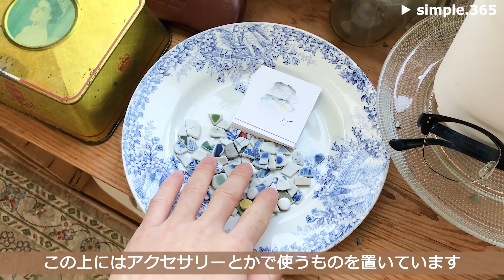【ルームツアー】7畳 バリスタさんの落ち着くお部屋作り｜好きなモノに囲まれた居心地のいい空間｜観葉植物・コーヒー｜東京・カフェの様な男子部屋｜Room tour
バリスタさんのお洒落で落ち着くお部屋🏡

植物をたくさん飾って自分が落ち着けるお部屋作りをされています！
7畳のお部屋に素敵な家具がたくさんあるので是非参考にしてみて下さい👀

・職業：バリスタ
・場所：東京
・間取り：2LDK 自分のお部屋 7畳

◆部屋作りで意識していること◆
味わい深いインテリアを集めて
自分が心地よいカフェ空間にしています✨

◆部屋のこだわりや気に入っている場所◆
色のあるものはあまり置かないようにしていて、
植物が主役となるようにお部屋をつくりました☺

◆部屋作りで苦労したところややってよかったところ◆
苦労したことはなく、良かった点としては
自分のお気に入りのモノしか置いてないので
凄く居心地の良い空間になった所です。

【目次】
00:00　オープニング
00:15　お家の概要
00:45　ベッド周り
01:48　窓側のインテリアについて
05:49　ラグとデスクについて

21時公開 ... 月・水・金・ 土・日・祝　を予定しています◎